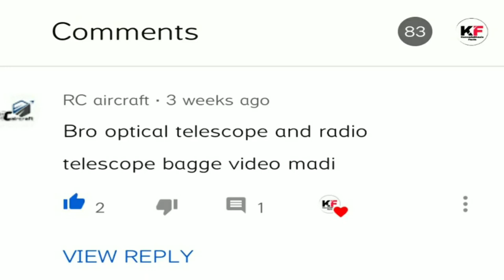Optical telescope and Radio telescope explained in kannada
Hey guys, in this video I've explained about Optical Telescope and Radio Telescope in this video. video is very interesting so don't miss to watch it.

optical telescope, radio telescope, telescopes in kannada, radio waves, electromagnetic spectrum, kannada space videos,space videos Kannada, Kannada telescopes

👉Source 1: Google Images
👉 Source 2: PixaBay
👉Source 3: European Southern Observatory (ESO), ESO

👉Music credit